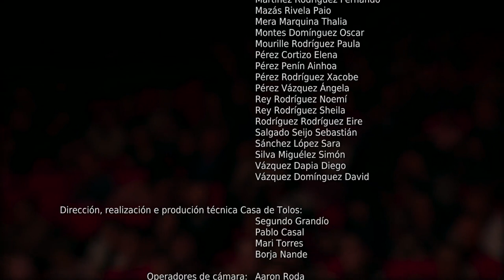Alborada Galega, de Pascual Veiga (instr. de X. L. Represas) (Banda de Música Municipal de Celanova)